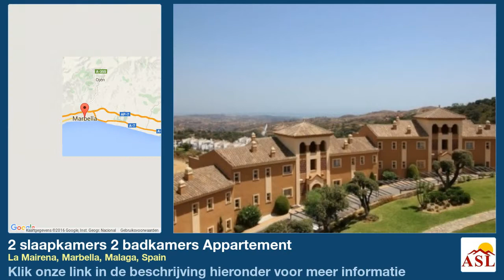2 slaapkamers 2 badkamers Appartement te Koop in La Mairena, Marbella, Malaga, Spain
Meer informatie op Appartement te Koop in La Mairena, Marbella, Malaga, Spain met 2 slaapkamer, 2 badkamers

Penthouse, Dicht bij scholen, Volledig uitgeruste keuken, Parkeerplaats: Carport, Pool: Gemeenschappelijk zwembad, Richting: zuid
Uitzichten: Kust, Panoramisch, Zee, Urbanisatie, Zeer goed.